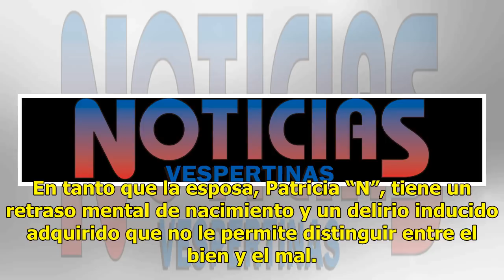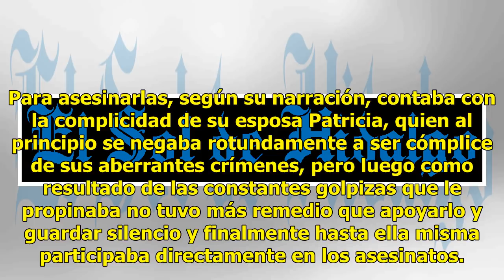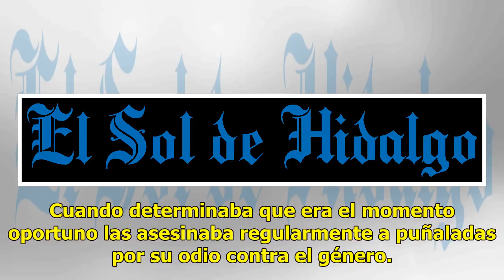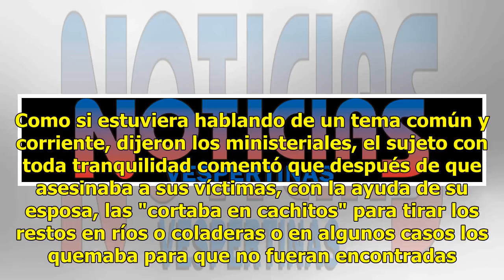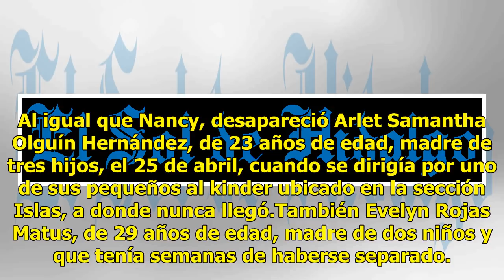Así asesinó el descuartizador de Ecatepec a más de 20 mujeres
Porque las odiaba, Juan Carlos "N" admitió ante policías ministeriales el asesinato de 20 mujeres a quienes descuartizaba y después vendía sus huesos. Un juez de control declaró ayer legal la detención de este feminicida y su esposa por los crímenes. Durante la audiencia realizada este domingo en el...